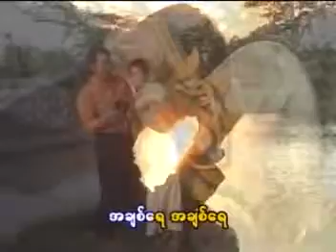ပိုင္​သက္​​ေက်ာ္​ - သစ္ကိုင္းေလးလွဳပ္က်န္ခဲ ့ၿပီ